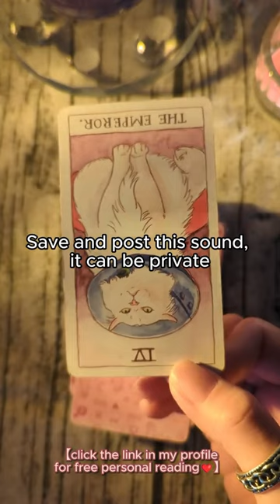This is your sign❤️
For love and carrier Reading
Let me heal your traumas, balance, energy and clear blockages that are keeping you from living that your true destiny 😘. Send us a direct message for more info Inbox